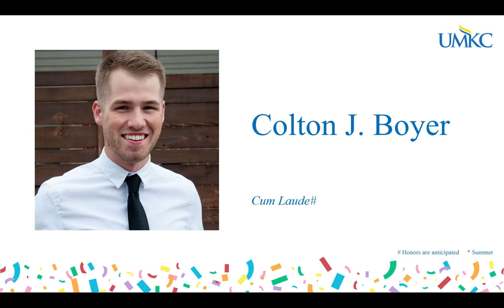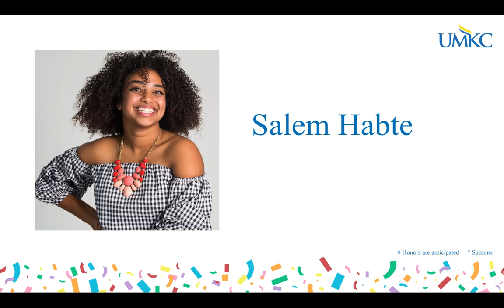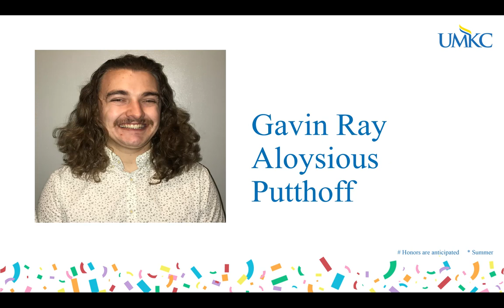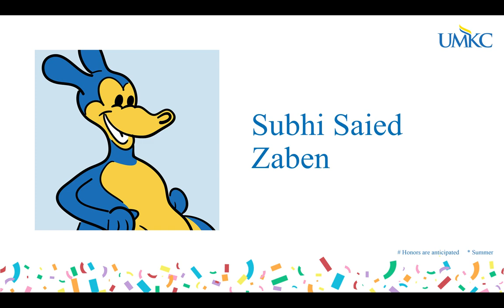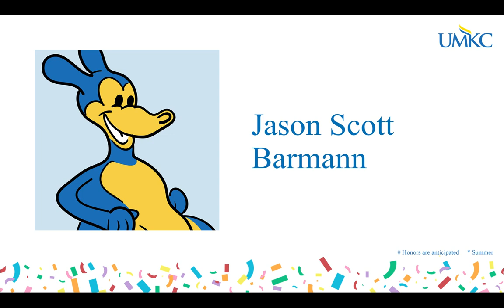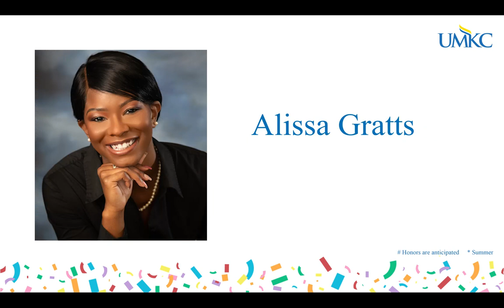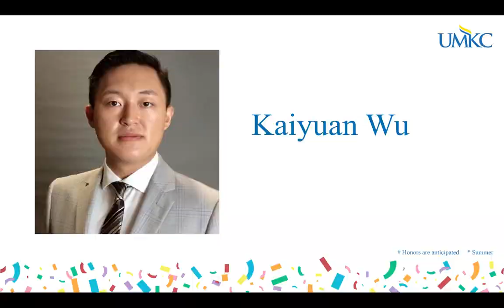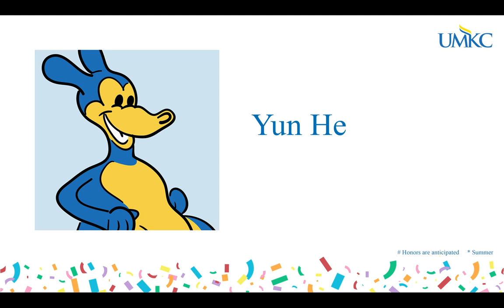Virtual Yearbook Bloch School of Management